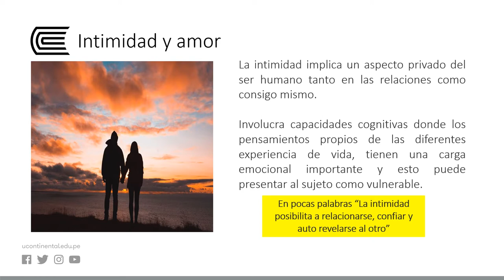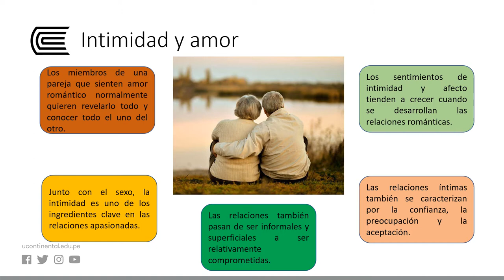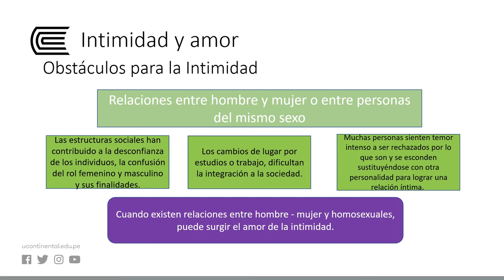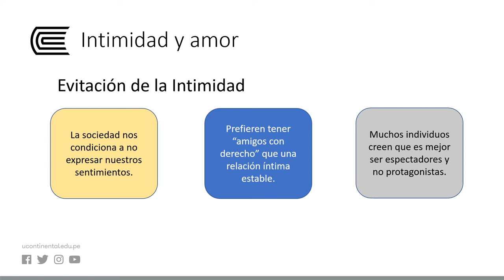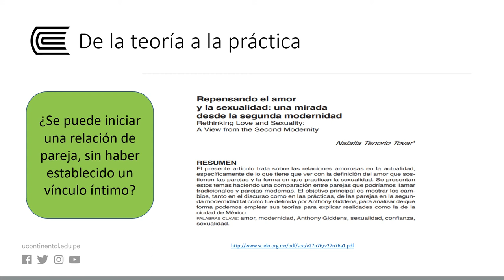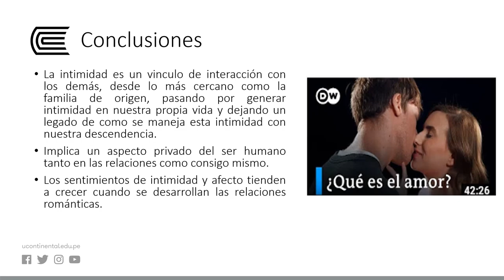Intimidad y Amor